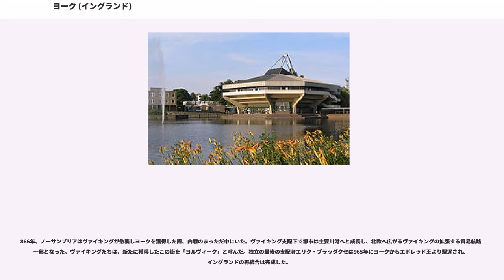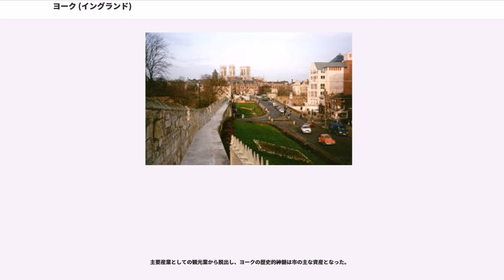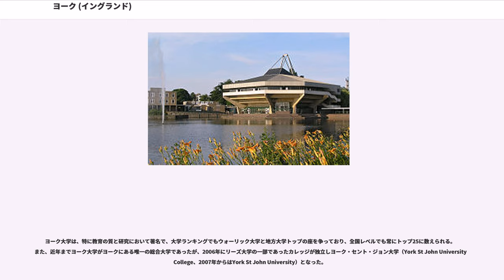ヨーク (イングランド)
ヨークシャー・アンド・ザ・ハンバーのシティ
ノース・ヨークシャーの地方自治

ヨーク（York）は、イングランド北部のノース・ヨークシャー州の都市である。人口は202,400人である（2010年推定）。

ローマ時代には、属州ブリタニアの要塞エボラクム（）であった。「ヨーク」の名前の由来は「イチイの木」(yew trees)といわれている。

考古学的証拠から、中石器時代の紀元前8000年から7000年には今ヨークがある場所に人が定住していた痕跡があるが、それが永久的な定住だったのか不定期なものだったのかわかっていない。古代ローマ帝国のブリタニア征服時より、一帯はローマ人にブリガンテスとパリジという名前で知られた種族に占領されていた。ブリガンテス族はすぐに隷属を受けたがのちより敵対的になった。結果として、第9軍団ヒスパナがハンバーの北へ送り込まれた。

都市として創設されたのは紀元71年、第9軍団ヒスパナがブリガンテス族を征服し、とオウス川の交わる平地に軍事要塞カストラを建設した時であった。要塞はのち石で再建され、総面積は50エーカーで6,000人の兵士が暮らした。ローマ時代の要塞のほとんどは今ヨーク・ミンスターの基金管理下にあり、ヨーク・ミンスター内地下室の遺跡は原型の城壁を露わにしている。

ハドリアヌス、セプティミウス・セヴェルス、コンスタンティウス1世らローマ皇帝は全員、彼らの遠征の最中、ヨークで宮廷をかまえた。滞在期間、セヴェルス帝はヨークをブリタニア・インフェリオル県の首都とするよう命じた。彼はヨークにコロニアか都市の特権を与えようとしたのだった。コンスタンティウス1世は滞在時にヨークで亡くなり、彼の子コンスタンティヌス1世は要塞内の軍隊を前に即位を宣言した。

7世紀のヨークは、アングロサクソン人のノーサンブリア王エドウィンの主要都市だった。最初のミンスター教会は、627年にエドウィン王が洗礼を受けた時期に建てられた。エドウィンはこの小さな木造教会を石造りに再建させたが、彼は633年に敗死し、石造りのミンスター完成の義務は彼の後継者オズワルドへ引き継がれた。

866年、ノーサンブリアはヴァイキングが急襲しヨークを獲得した際、内戦のまっただ中にいた。ヴァイキング支配下で都市は主要川港へと成長し、北欧へ広がるヴァイキングの拡張する貿易航路の一部となった。ヴァイキングたちは、新たに獲得したこの街を「ヨルヴィーク」と呼んだ。独立の最後の支配者エリク・ブラッダクセは965年にヨークからエドレッド王より駆逐され、イングランドの再統合は完成した。

1069年、ヨークはウィリアム征服王によって敵とみなされ破壊された。古いアングロサクソン期のヨーク・ミンスターはこの時の火災で致命的な損傷を受け、ノルマン人はまっさらになった場所に新たなミンスター建設を決めた。1080年頃の大司教トーマス1世の時代に大聖堂建設が始まり、これが現在のミンスターである。ヨークは再び繁栄し始め、特に羊毛で有益な港と商業中心地となった。ヘンリー1世はヨークへ最初の特権を授け、イングランド及びヨーロッパでの貿易権を認証した。

1190年、ヨークはユダヤ人居住地への悪名高いポグロムが行なわれた地だった。ユダヤ人らは、市の防御施設の一つヨーク城のクリフォーズ・タワー内を聖地とみなした。城を急襲する準備をする間、群衆は罠にかけたユダヤ人たちを数日間包囲した。ユダヤ人自身か迫害者の方か定かでないが、ただちに火が放たれ、150人のユダヤ人が死んだ。

都市はテューダー朝の間に下り坂を経験した。ヘンリー8世のもと、修道院解散で、教会主義と社会の忠心であった、ヨークの修道院は終わりを迎えた。ヘンリー8世はヨークにノース・カウンシルを創設し、エリザベス1世治下で重要性を増し、復興を遂げていった。

1644年、イングランド内戦中、議会軍はヨークを包囲していたが（）、15,000の兵を引き連れた王子ルパートが到着すると、包囲は解かれた。議会軍はヨークからわずか6マイルの所へ追撃するルパートとともに後退し、彼の主要軍が向かう前にマーストン・ムーアの戦いで圧倒的に打ち負かした。ルパート軍15,000人のうち、少なくとも4,000人が戦死し1,500人が捕虜となった。再度ヨーク...